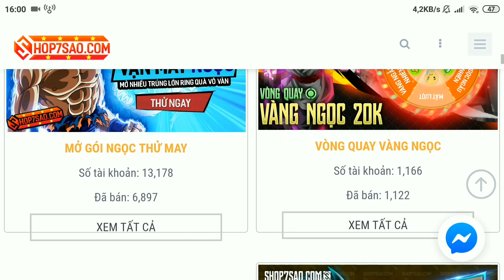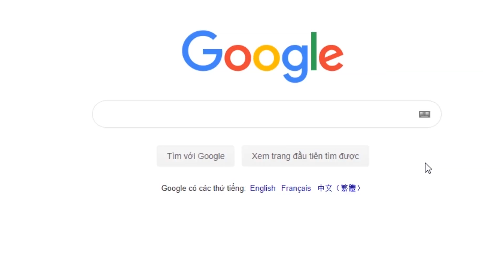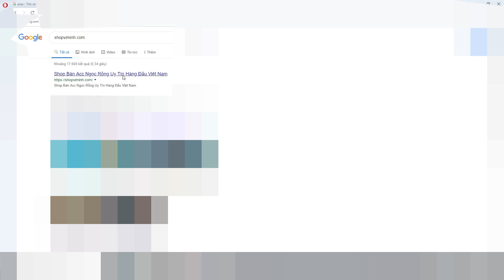Mua Full Bùa, Sự Khác Biệt Khi Úp Bdkb Ngày Thường Và Ngày X2 - Ngọc Rồng Online